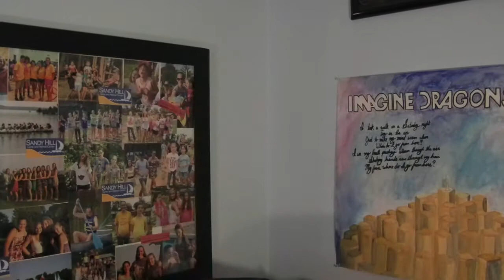Ridiculous Things in My Closet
Hey guys! Sorry it's been a bit, but I'm back! Here's a short video about the strange things I've found in my closet, enjoy!

What I'm wearing:
-Orange Maxi Dress: Nordstrom
-Denim Jacket: Old Navy